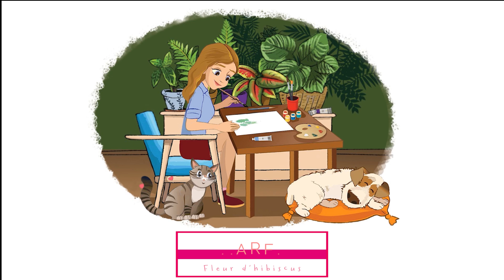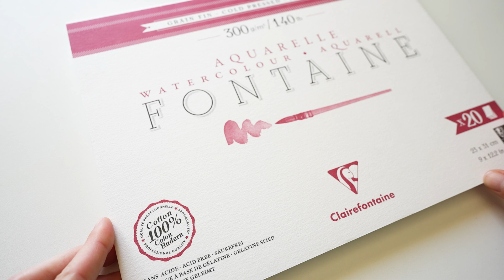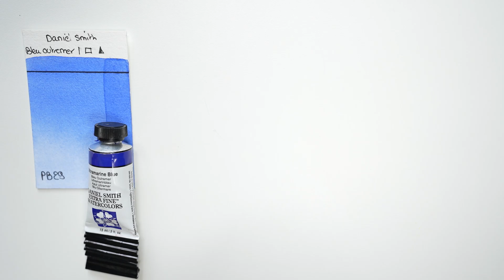Tuto fleur aquarelle : Hibiscus simple (Loose) * Temps réel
Hibiscus simple et rapide à l'aquarelle, sans liquide de masquage ni esquisse. Attention, il n'est pas si facile car il faut savoir gérer l'aquarelle dans l'humide. Cependant, c'est un très bon exercice pour s'entraîner sur ce point !

Cet article reprend les informations de la vidéo par écrit.

📽 MATERIEL D'ENREGISTREMENT

⬛ Hybride Sony 1
⬛ Hybride Sony 2
⬛ Micro Shure

📖 CHAPITRAGE

00:00 Introduction
01:23 Matériel
02:26 Peindre la fleur d'hibiscus
07:08 Peindre le feuillage
13:20 Finitions
15:59 Résultat